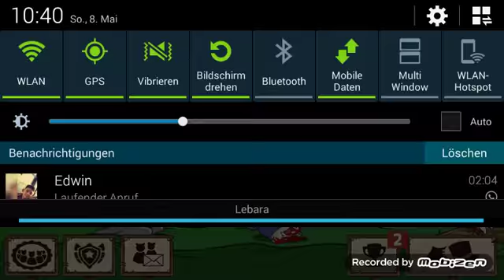Lets play Fun Run 2 #1 mit Edwin Und Hamudi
Neuer Kanal